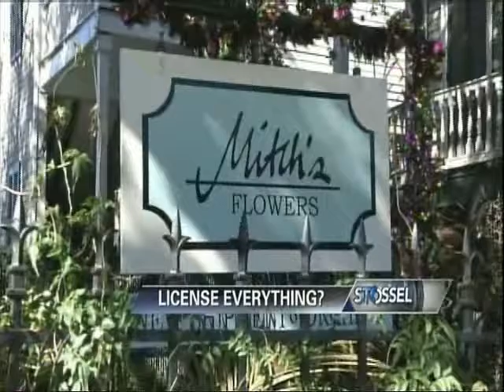Regulation - Louisiana Florist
John Stossel talks about how regulation can stifle job growth. How much regulation is too much? Is licensing necessary to protect consumers or can the market take care of it?